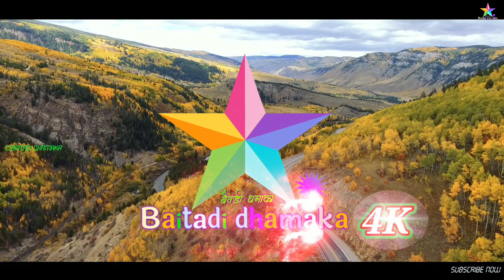Respected liladhar bhatt speech in rastrapati runing sild dehimandu baitadi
Respected liladhar bhatt speech in rastrapati running sild dehimandu baitadi
Baitadi dhamaka
Sushil joshi
liladhar bhatt
baitadi dhamaka
respected liladhar bhatt speech in dotely language
lakkha bhai speech in baitadi
respected liladhar bhatt jan gunasho program
respected puskar raj joshi lakkha bhaie speech
dehimandu baitadi
gothalapani baitadi
respected puskar raj joshi lakkha bhai speech
respected liladhar bhatt speech sudurpashim pradesh savha
baitadi
respected liladhar bhatt speech in baitadi
liladhar bhatt speech sudurpashim pradesh shava
rastrapati running sild dehimandu baitadi
rastrapati running sild
sundar sudurpashim
sudurpashim match
dehimandu baitadi
sudurpashim pradesh
dashrathchand

Uses of this video on other channels is strictly prohibited, if found in the appropriate action taken. (Embedding to the websites are allowed)